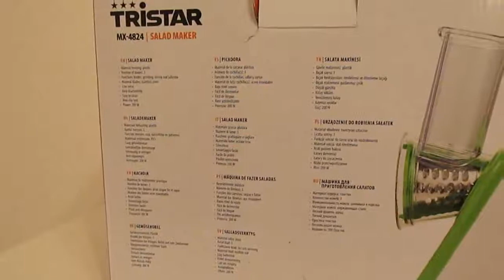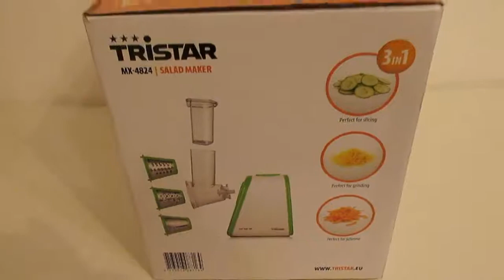Tristar MX-4824 Salad Maker/ Picadora - Review (Cortar, Triturar, Ralar)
Tristar MX-4824 Máquina de Fazer Saladas

Esta máquina de saladas é muito fácil de usar. Basta usar a lâmina desejada e começar a cortar ou rasgar! Esta máquina de saladas vem com 3 lâminas diferentes de fatiar, triturar ou ralar. Adicione os ingredientes e deixe a máquina fazer o seu trabalho.

Tristar MX-4824 Vegetable Slicer
200 watts, low noise

With the Tristar MX-4824 salad maker, preparing healthy food is child's play. The ingredients are simply entered at the top - the salad maker does the rest. The device has a power of 200 W.

Due to its light weight, it is easy to move and handle. Cutting or shaving the ingredients is almost silent.